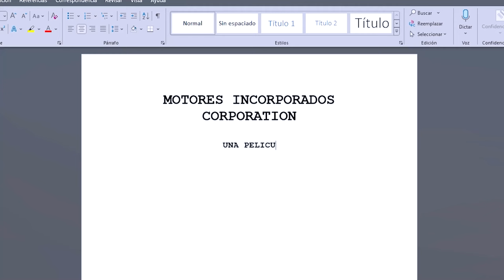La adicción al trabajo es mostrada en película de la Escuela y Colegio Del Valle dirigida por Gerard